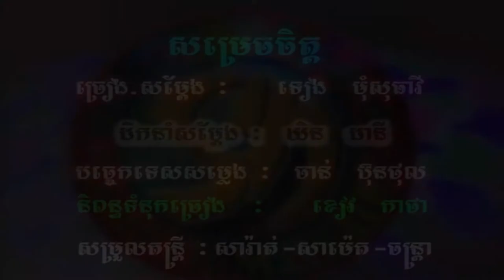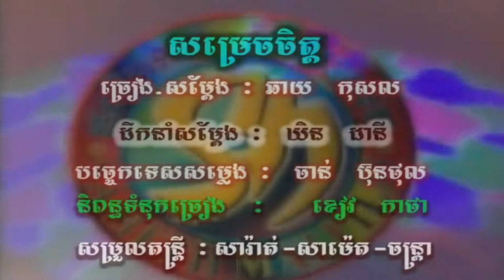សម្រេចចិត្ត ច្រៀងដោយ ទៀង មុំ​សុធាវី​ HD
សម្រេចចិត្ត ច្រៀងដោយ ទៀង មុំ​សុធាវី​  HQ (VSS¯50.79) modern music that sounds like 70s អ្នកស្រី រស់ សេរីសុទ្ឋា